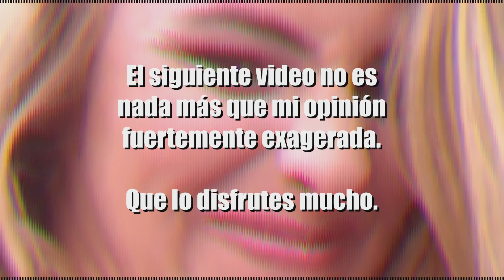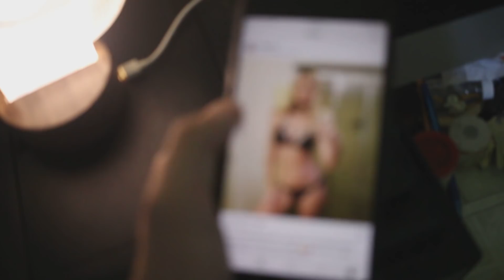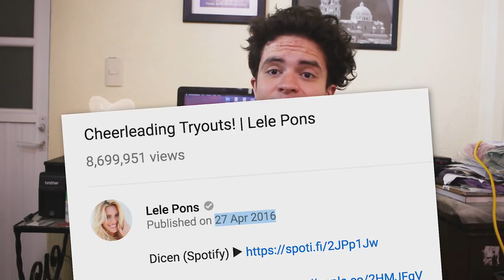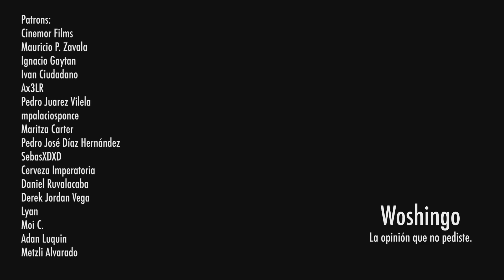LELE PONS NO DA RISA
Despacito.